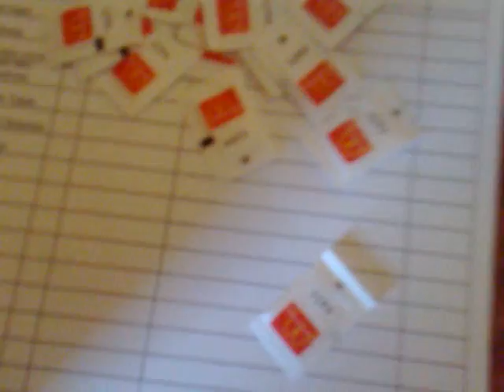Me and juni at Cambridge part 1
Junaid's accomodation visit